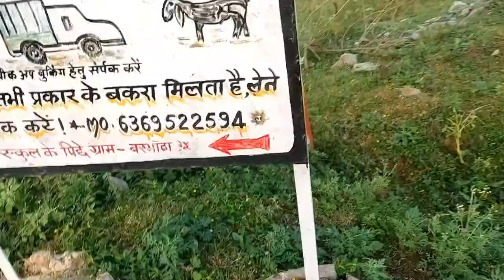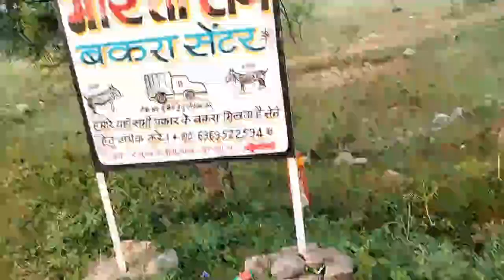money 💸 hunting game 🎯// खेलो और जीतो पैसे 😲😲 // original video 📸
The “Gaming News” Gaming Channel Description

“Sharing is caring – so why am I sharing what I know about the latest games? Because it’s fun to learn things together! So, why not come join me on my next stream and see what it’s like to be up-to-date with all the gaming news out there?”
“I love gameplay videos! And I usually focus my channel on just that.